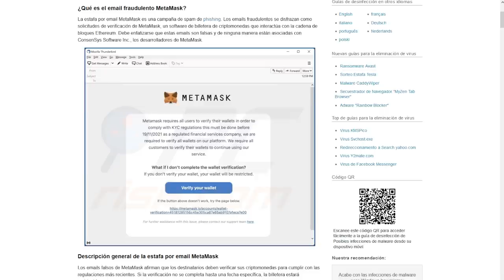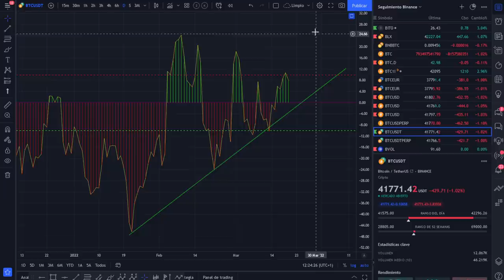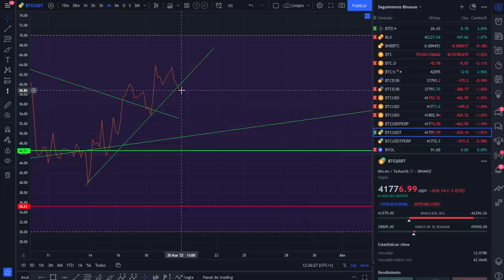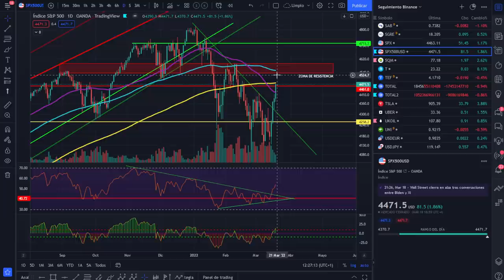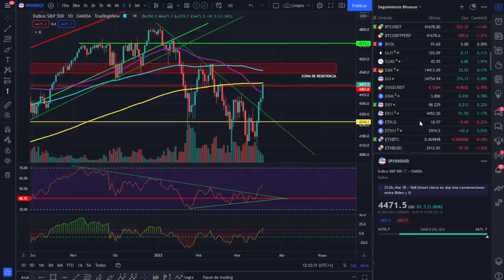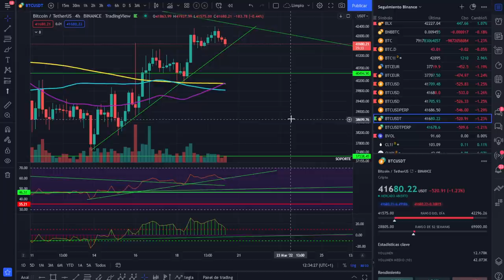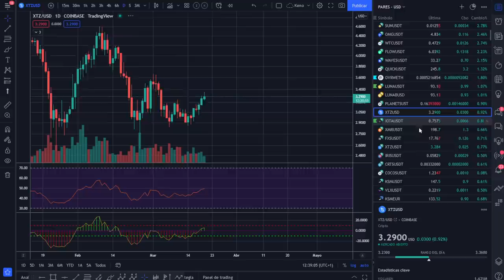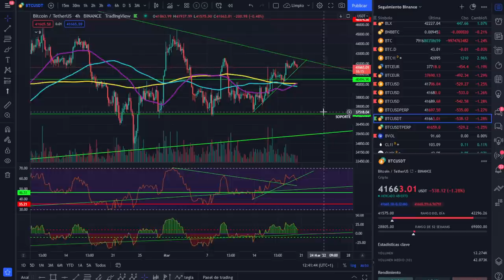🚀 BITCOIN ¡MUY ATENTOS A ESTE POSIBLE TREMENDO MOVIMIENTO! ¡ANÁLISIS DOMINGUERO!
MUCHA ATENCIÓN A ESTE POSIBLE MOVIMIENTO DE BITCOIN QUE NOS MANDARÍA OTRO ESCALÓN ARRIBA.

LECTURAS RECOMENDADAS:
EL MEJOR SOBRE BITCOIN Y BLOCKCHAIN FÁCIL DE ENTENDER: